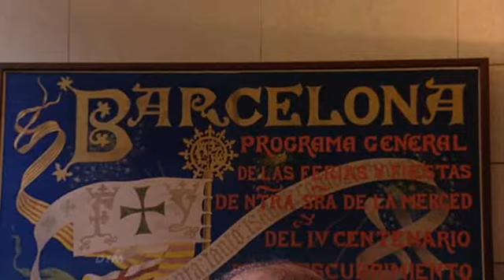Portrait Mathias Lauda